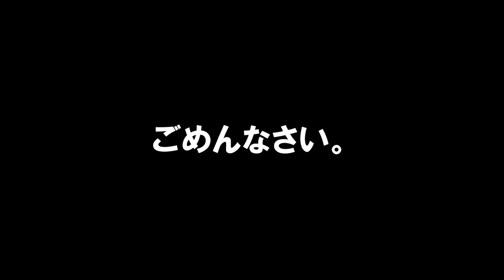ダメを連打したくなる誰もが認めるコースw スーパーマリオメーカー2 みんなでバトル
もはやコースなのか怪しい・・・